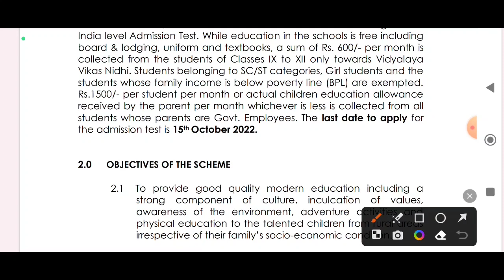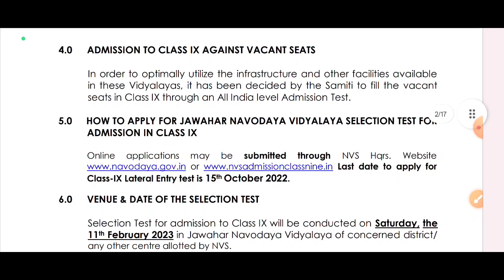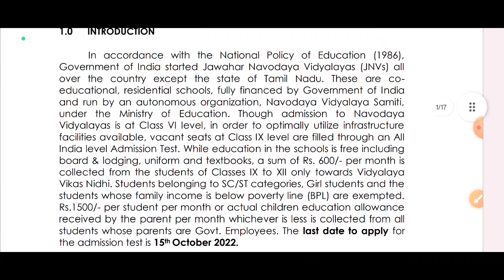Navodaya Vidyalaya Form Class 9th 2024 | Navodaya Application form class 9th kb tk aeyega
your queries.

navodaya vidyalaya
navodaya vidyalaya class 9 online form 2023
navodaya vidyalaya class 9 ka form kaise bhare 2023
navodaya vidyalaya online form 2023 kaise bhare class 9
navodaya vidyalaya application form 2022 class 9
jnv application form 2023 class 9
jnv class 9 form 2023